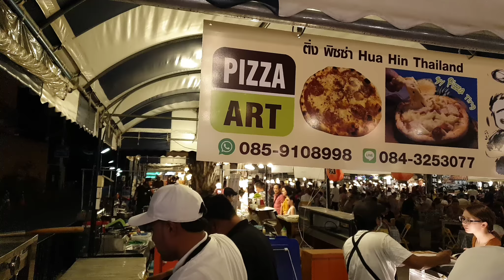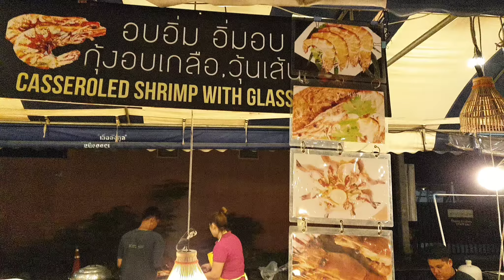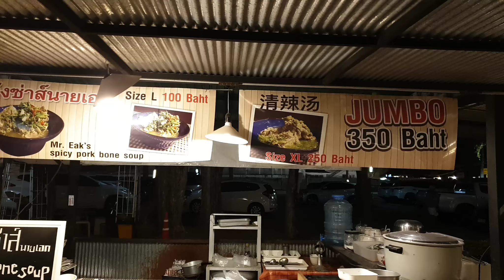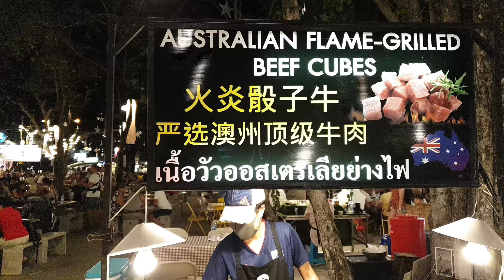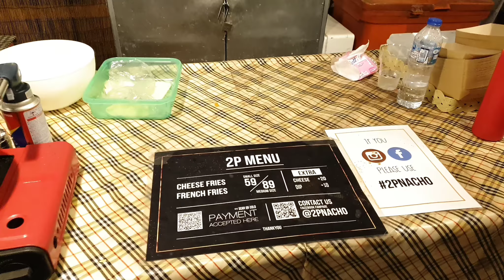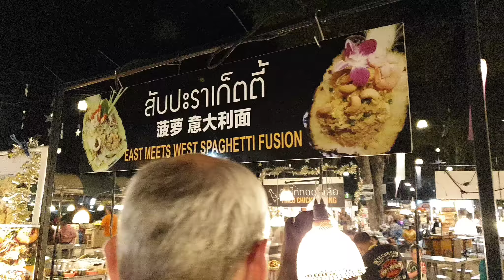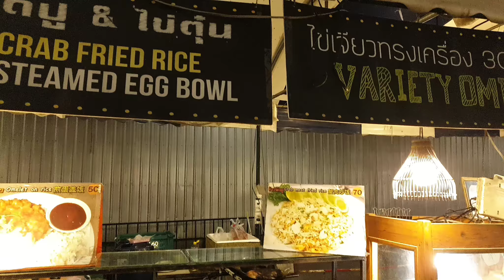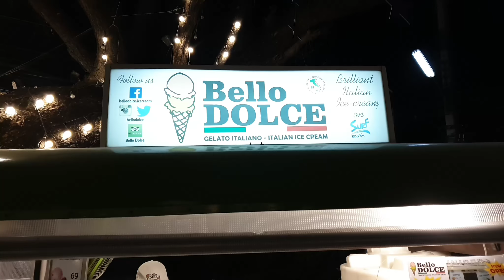Thailand - Hua Hin Tamarind Market - Walking Tour at the beginning of Corona Outbreak (2020/01/30)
Footage is from January 30, 2020. Join me on this walking tour through the Hua Hin Tamarind Market which is only 200 meters away from the Cicada Market The first Corona cases appeared in Thailand resp. Hua Hin around mid of January 2020. Though there were more mask wearing people than usual, this market was still buzzing and the people were enjoying themselves. There was almost no sign of "social distancing" (I hate this term!).
I hope these times will come back again soon. Stay healthy!